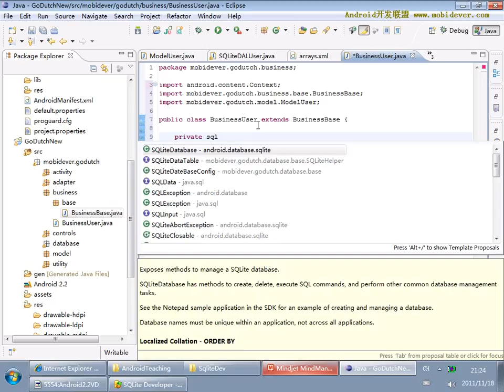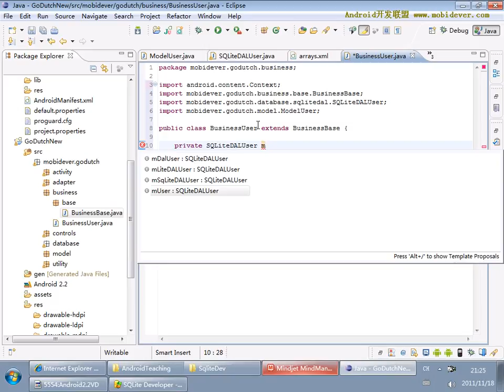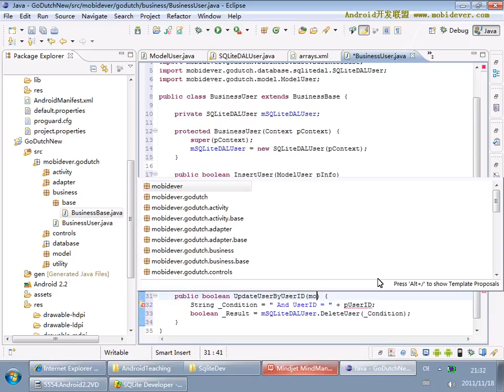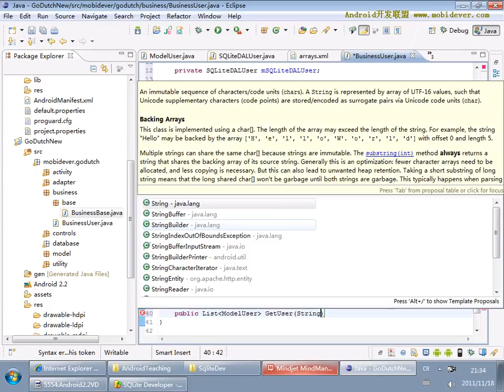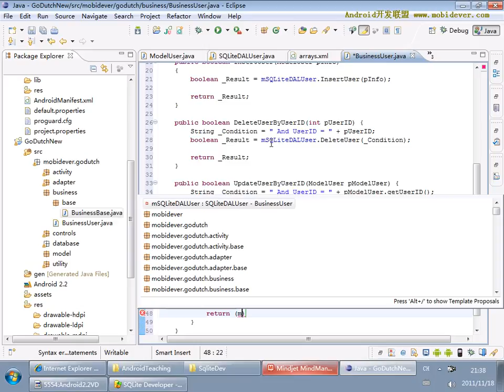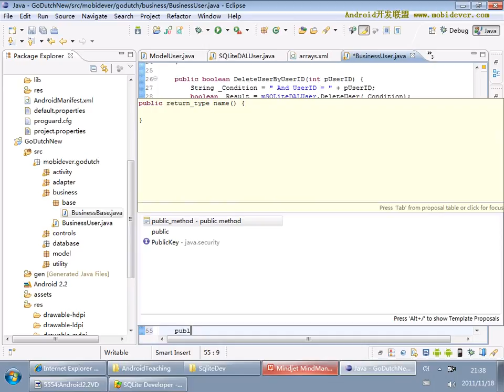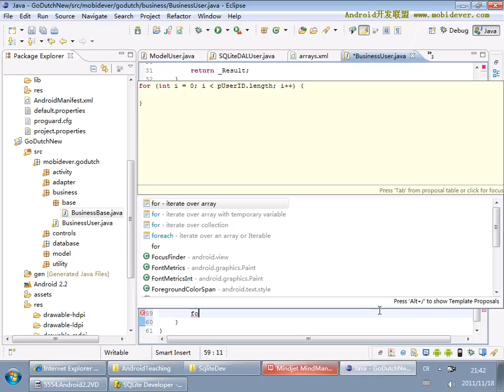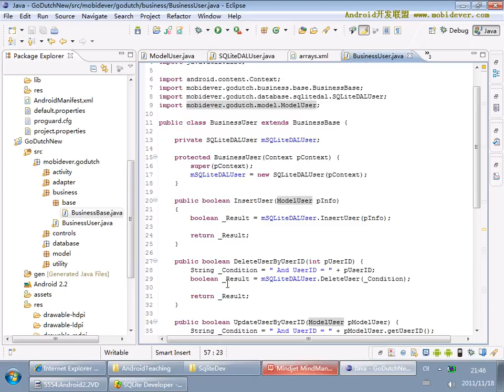Android 项目实战一：AA小助手 24 24 AA小助手项目24 实现BusinessDAL操作